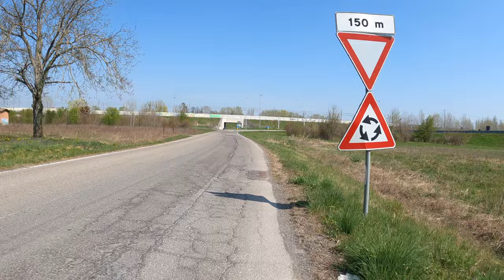Virtual Cycling - Modena Italy 4K 60fps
Welcome to Modena Italy for a biking session in 29 March 2021.The video is a 4k 60fps urban relaxing video and you can see  the life on the streets, a beautiful small river and a part of an industrial area. Modena is a beautiful city in the Emilia-Romagna region of northern Italy
It was an afternoon of March 2021, I was biking in this city and filming with my Gopro 9 with media mod and Edutige ETM-001 microphone in 4k at 60fps.

00:00       Biking begins in  Buon Pastore Street 61
13:06  Fulvio Setti Monument
27:46  Secchia River
36:32  San Cataldo Cemetery
38:14  Madonna del Murazzo Church
56:55  Municipality of Modena

📸Camera 👉 Gopro 9 Black with Media Mod
🎤Microphone 👉 Edutige ETM-001

Places to see in ( Modena - Italy )

( Modena - Italy ) is a city and comune (municipality) on the south side of the Po Valley, in the Province of Modena in the Emilia-Romagna region of northern Italy.

An ancient town, and seat of an archbishop, it is known for its automotive industry since the factories of the famous Italian sports car makers Ferrari, De Tomaso, Lamborghini, Pagani and Maserati are, or were, located here and all, except Lamborghini, have headquarters in the city or nearby. One of Ferrari's cars, the 360 Modena, was named after the town itself.

( Modena - Italy ) is well know as a tourist destination because of the variety of places you can enjoy while you are visiting the city of Modena. Through a series of videos we will try to show you recommended places to visit in Modena - Italy

Modena is also known in culinary circles for its production of balsamic vinegar.

Main attractions :

The Ducal Palace, begun by Francesco I d'Este in 1634 and finished by Francis V, was the seat of the Este court from the 17th to 19th centuries. The palace occupies the site of the former Este Castle, once located in the periphery of the city.

Facing the Piazza Grande (a UNESCO World Heritage Site), the Town Hall of Modena was put together in the 17th and 18th centuries from several pre-existing edifices built from 1046 as municipal offices.
It is characterized by a Clock Tower (Torre dell'Orologio, late 15th century), once paired with another tower (Torre Civica) demolished after an earthquake in 1671. In the interior, noteworthy is the Sala del Fuoco ("Fire Hall"), with a painted frieze by Niccolò dell'Abbate (1546) portraying famous characters from Ancient Rome against a typical Emilia background. The Camerino dei Confirmati ("Chamber of the Confirmed") houses one of the symbols of the city, the Secchia Rapita, a bucket kept in memory of the victorious Battle of Zappolino (1325) against Bologna. This relic inspired the poem of the same title by Alessandro Tassoni. Another relic from the Middle Ages in Modena is the Preda Ringadora, a rectangular marble stone next to the palace porch, used as a speakers' platform, and the statue called La Bonissima.

The Cathedral of Modena and the annexed campanile are a UNESCO World Heritage Site. Begun under the direction of the Countess Matilda of Tuscany with its first stone laid June 6, 1099 and its crypt ready for the city's patron, Saint Geminianus, and consecrated only six years later, the Duomo of Modena was finished in 1184. The building of a great cathedral in this flood-prone ravaged former center of Arianism was an act of urban renewal in itself, and an expression of the flood of piety that motivated the contemporary First Crusade. Unusually, the master builder's name, Lanfranco, was celebrated in his own day: the city's chronicler expressed the popular confidence in the master-mason from Como, Lanfranco: by God's mercy the man was found (inventus est vir). The sculptor Wiligelmus who directed the mason's yard was praised in the plaque that commemorated the founding. The program of the sculpture is not lost in a welter of detail: the wild dangerous universe of the exterior is mediated by the Biblical figures of the portals leading to the Christian world of the interior. In Wiligelmus' sculpture at Modena, the human body takes on a renewed physicality it had lost in the schematic symbolic figures of previous centuries. At the east end, three apses reflect the division of the body of the cathedral into nave and wide aisles with their bold, solid masses. Modena's Duomo inspired campaigns of cathedral and abbey building in emulation through the valley of the Po.
The Gothic campanile (1224–1319) is called Torre della Ghirlandina from the bronze garland surrounding the weathercock.

Biking Italy Modena - Urban Relaxing Video

👉👉No part of this video may be used for personal or private use without written permission from me, thanks👈👈